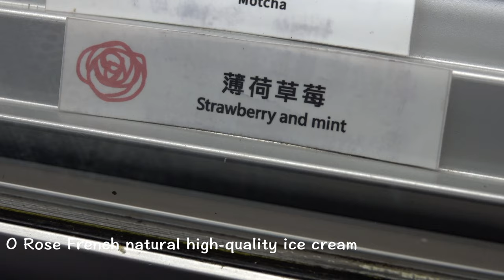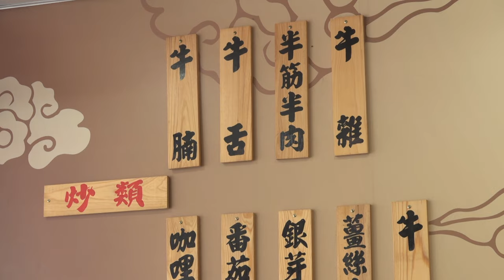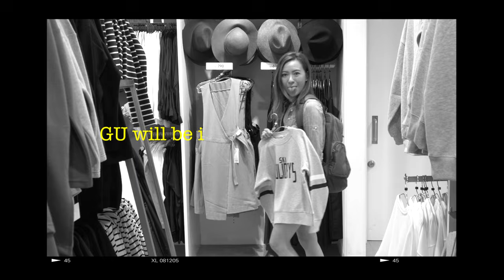Short trip to Taipei 🇹🇼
Follow me around Taipei. Before and after work